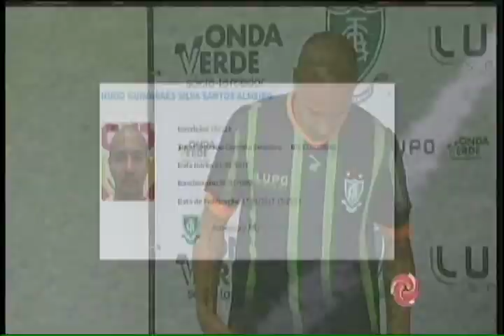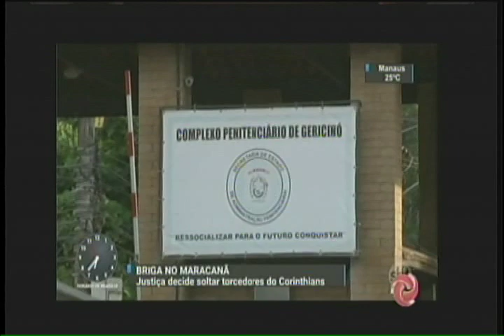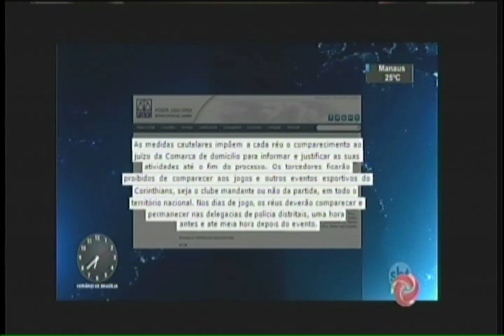Assista na íntegra o Alterosa Esporte - 18/01/17 - Quarta-Feira